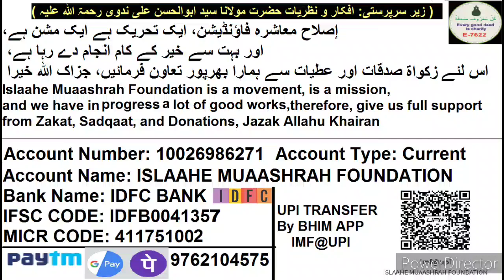Bajaj Finance Card Halal Ya Haram